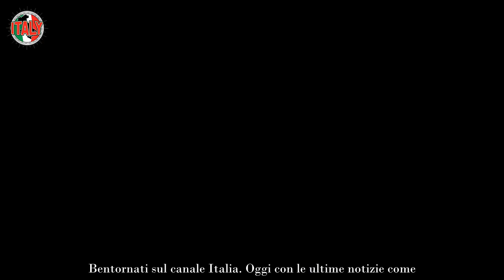Isola dei Famosi, intervento in extremis di Pier Silvio Berlusconi cambia tutto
A pochi giorni dal ritorno dell’Isola dei Famosi, Pier Silvio Berlusconi interviene imponendo un cambio di rotta radicale: nessuno se lo sarebbe mai aspettato, cosa sta accadendo.

Dell’Isola dei Famosi e della sua conduttrice, non si è smesso di parlare dalla fine della precedente edizione. Fu proprio quello il periodo in cui Ilary Blasi finì al centro del polverone mediatico per la nota separazione da Totti. Cresce sempre di più dunque, la trepidazione per il ritorno in tv dell’ex letterina, completamente assente dal piccolo schermo proprio da quell’evento. Il reality show è pronto a raccogliere il testimone del GF Vip 7 partendo in grande stile il prossimo lunedì 17 aprile.